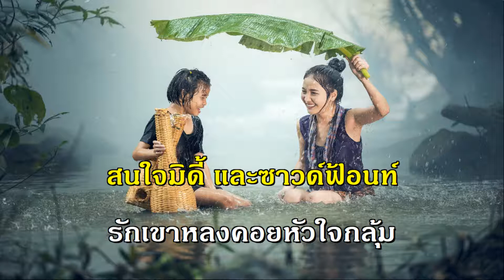โบว์รักสีดำ แสดงสดเพลงลูกทุ่ง คีย์ผู้หญิง ร้อง คาราโอเกะ ช่วง ลิซ่า blackpink ดัง